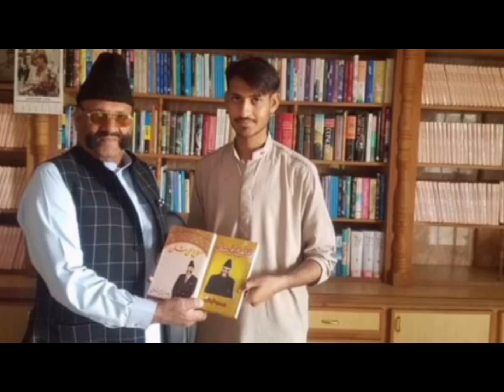LifeStory Of Adrees Azam || Zero To Hero